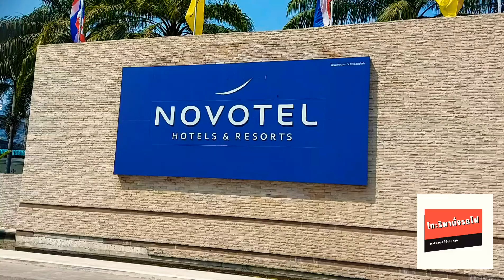น้องโทะริ | พาไปโรงแรมโนโวเทลหัวหินชะอำ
วันนี้แม่จอยกับน้องโทะริจะพาไปชมห้องพักเตียงนุ่ม ๆ ที่โรงแรมโนโวเทลหัวหินชะอำ ตามไปดูกันเลย กับช่องโทะริพารั่งรถไฟ